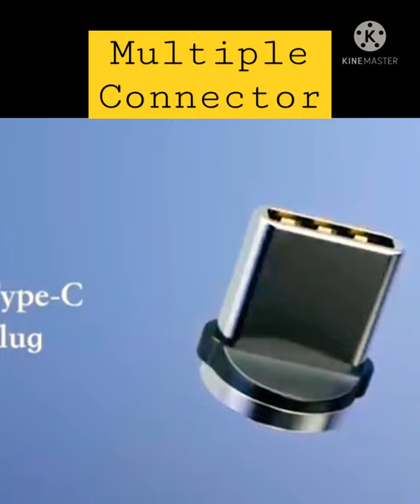ғᴜᴛᴜʀᴇ ᴛᴇᴄʜ || Gadgets || Doremon gadgets in real